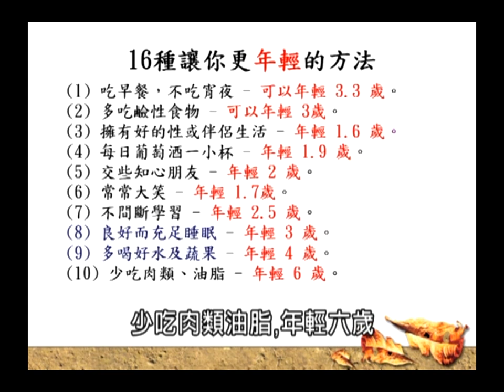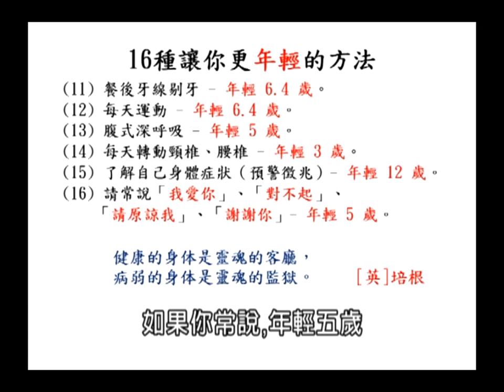清涼音文化 傅家義老師：健康是成功的基石！七子登科的圓滿人生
古時五子登科代表人生的圓滿！而在競爭激烈的社會要達到富裕的生存能力，《有錢人的想法跟你不一樣》書中，則給了我們新的認知，需添加一子，也就是「腦子」！真正富裕的人生，除了六子外，傅老師更添加了一子，「身子」。沒有健康的身心，所有努力的收穫都將化為泡影，「健康」讓人活出熱情、活出幹勁、活出感覺、活的富裕，你；健康嗎？